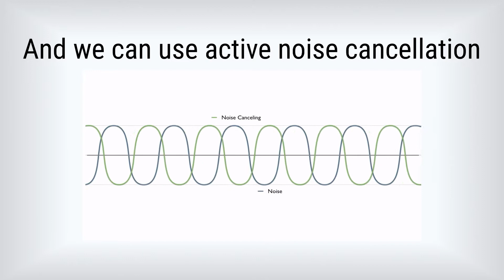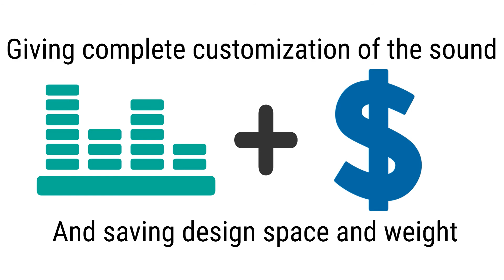1091 NanoSound 10182017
We are participating in a National Science Foundation Innovation Corps (I-Corps) program with our coaxial carbon nanotube speaker concept.